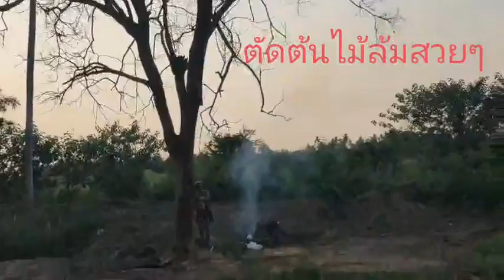10 พฤษภาคม ค.ศ. 2021